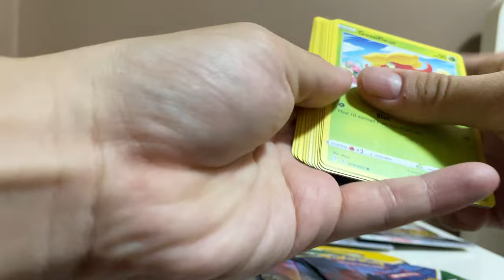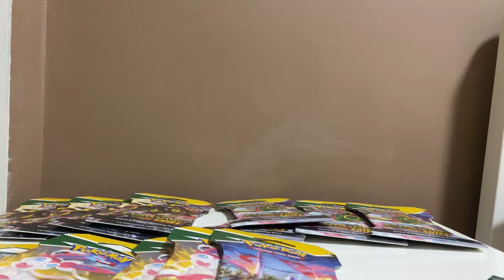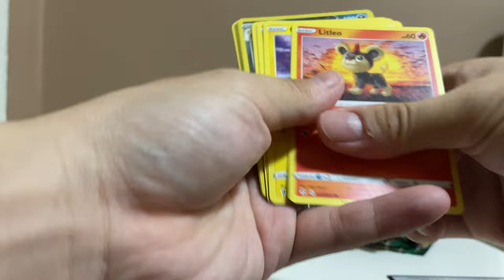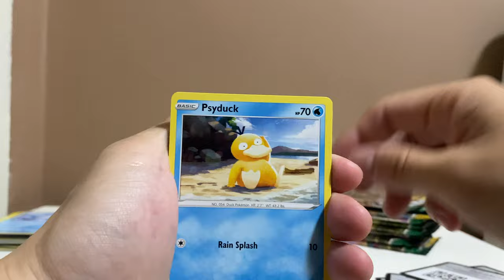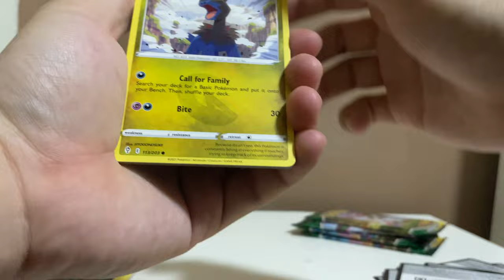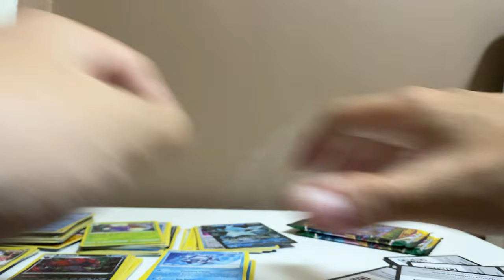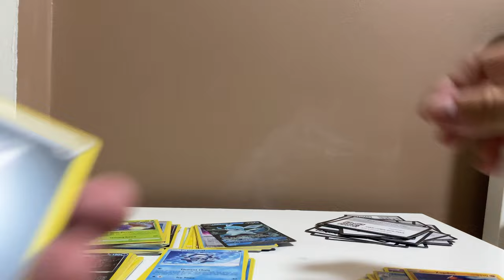Evolving skies Sleeved booster WAVE 2 opening!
Went down to my LGS and picked up a bunch of wave 2 sleeved booster from evolving skies!! lets see what the hits are like for these sleeved boosters!

Hello! i am Alex Kang and i collect many different kinds of stuff, but mainly what i hope to show on this channel are Pokemon card openings as i would like to document the pulls i have made. I mostly buy random booster pack and sets here and there where i can find them.